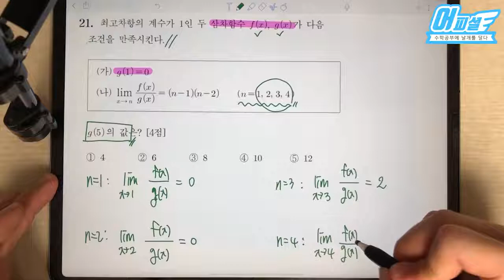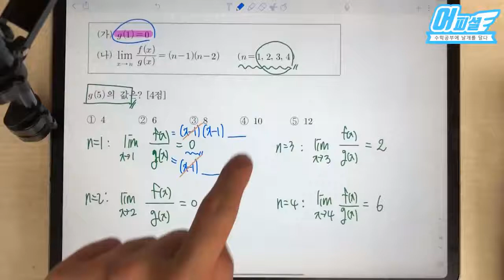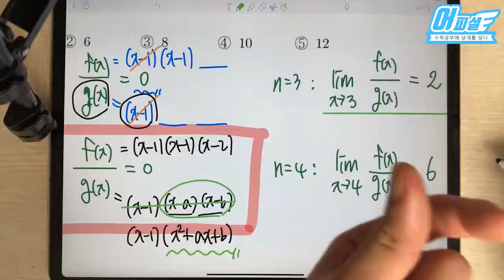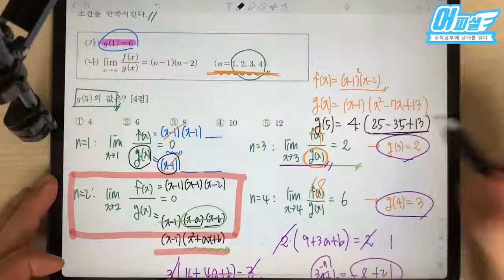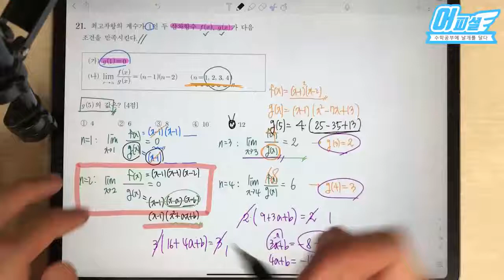[오르비 클래스] [2015학년도 6평 A형 21번] (17번)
평가원 기출문제를 통한 "완벽한 기출분석"
최근 10개년 수능 완벽하게 분석합시다.

[수학2 PART1, 3] 어피셜의 10개년 수능/평가원 전문항 기출분석